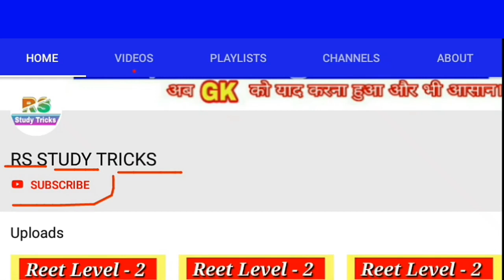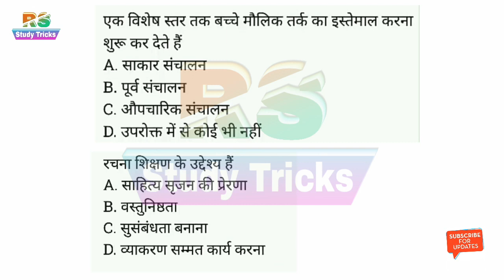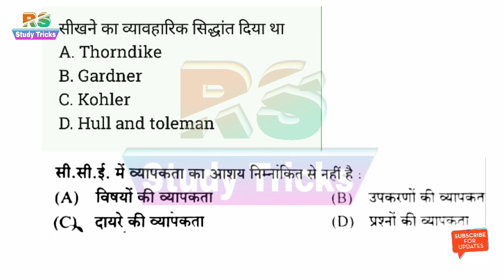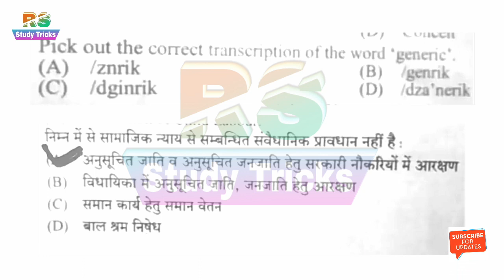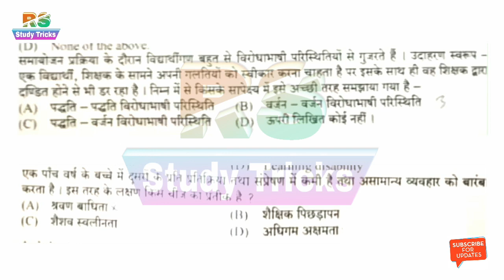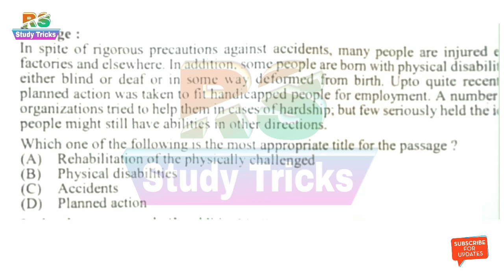Reet Level 2 तृतीय श्रेणी शिक्षक भर्ती 2018। किन किन प्रश्नों पर बोनस मिलेगा। डाउट प्रश्नन।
SUbject cut off 2018
English, hindi, sat, sanskrit, science, math,

Reet level -2 final cut off 2018 । तृतीय श्रेणी शिक्षक भर्ती 2018। rs study tricks ।